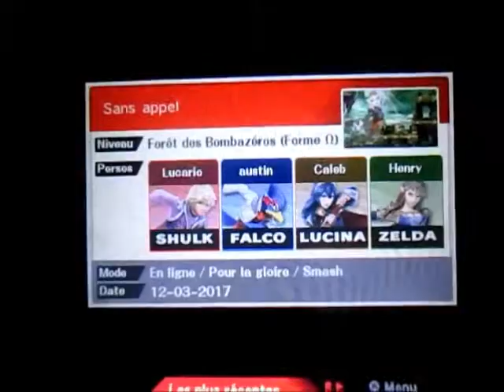SSB for Nintendo 3DS - For Glory in Sudden Death: It was clear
J'étais en mission lors de ce dernier combat. Mon momemtum est resté le même pour moi. Bravo à Henry pour son effort!